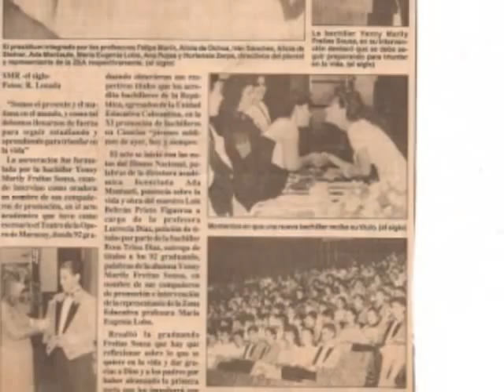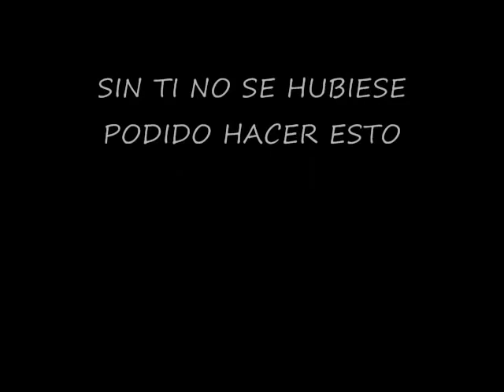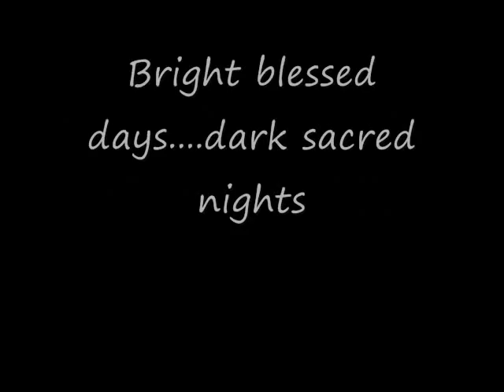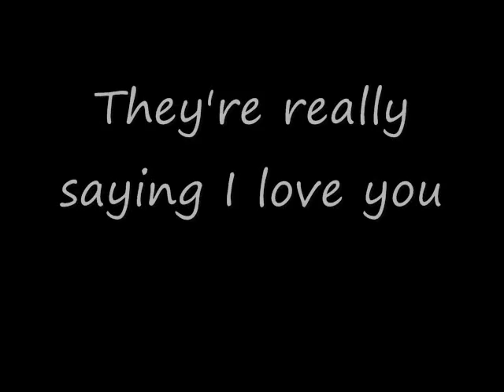CALICANTINA 92 93 JOVENES SUBLIMES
Video de ex calicantinos 92 93